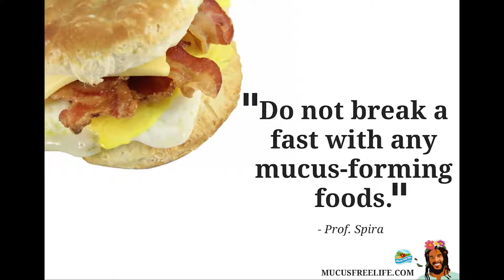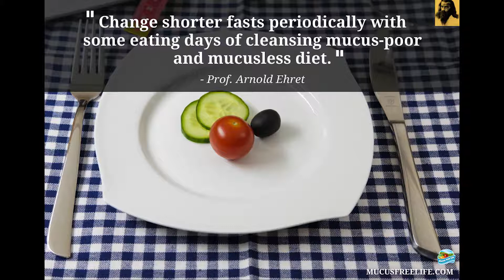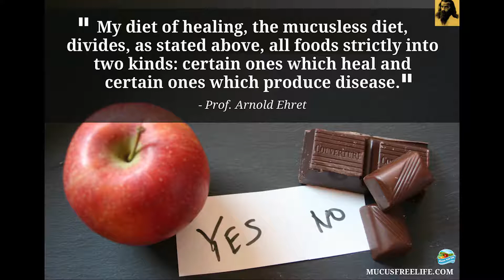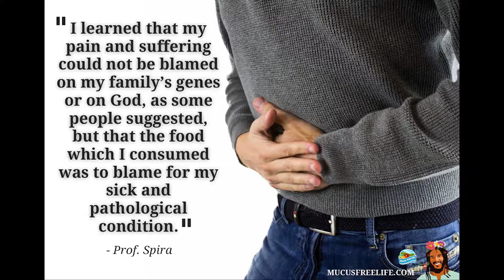Clean up your terrain! (MIRROR: Mucus free & Mucusless Diet Meme Compilation 1)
Many more people know now (finally!) that germ theory is a hoax and it is all about the terrain that causes the problems. But the question arises: "How do you clean it up?" Here is where it seems to get tricky. Most people will continue in the same old treatment paradigm and start searching for a miracle cure. Be it MMS, urine therapy, iodine or so-called vitamins. And medical establishment is fine with that as long as you believe in their additive principle- that you need to add something to your body in order to heal.
Arnold Ehret explains in his “Mucusless Diet Healing System” book that health is about elimination, not about adding something. He talks about civilization foods which are obstructive to the body’s functioning and natural foods that are the least obstructive to the organism. He also describes the transitional methodology which allows you to successfully move from heavy pus- and mucus-forming foods to mainly mucusless diet and fasting lifestyle over the years and decades to come. It is simple to understand that very few people if any can ditch animal products, grains and beans overnight and start eating fresh fruits and vegetables without massive cravings and cognitive dissonance about nutrition. Eating mucus-forming foods is an addiction that is created even before you were born and it takes time to overcome. So I suggest you pick up the book and start your transition from wherever you are- meat eater, junk vegan, vegetarian or carnivore.

Also, for more detailed description about how the terrain becomes the cesspool, look no further than Dr. Robert Morse ND. He explains that "immune system" is only one function of our lymphatic system. He describes how the obstructions in our lymphatic system develop, how this affects our health and how to get it moving again sooner rather than later (but note that sooner does not equal long-term, hence the transition). Best way to get introduced to Dr. Morse’s information is to visit Raw Figs website and search his videos by keywords on the topics you are interested in.

Also take a look at my health-related playlists. There you can find a wealth of videos that help you immerse yourself in the topic and develop your understanding about how nature works even further.